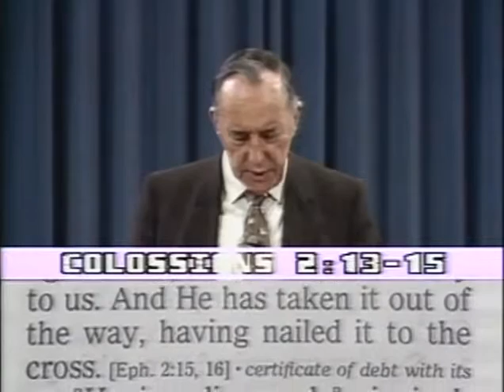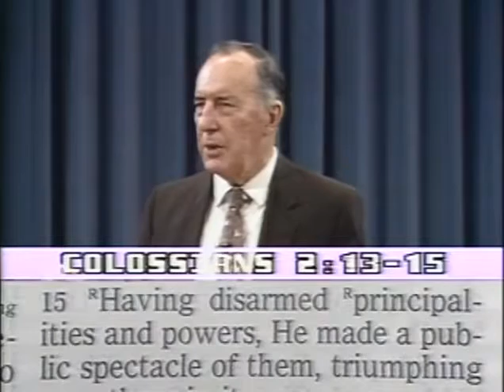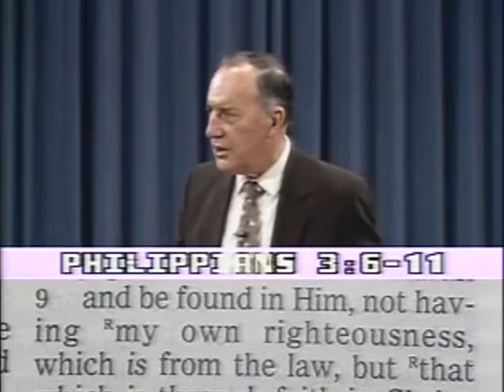Дерек Принс “Крест в центре“ Часть 2